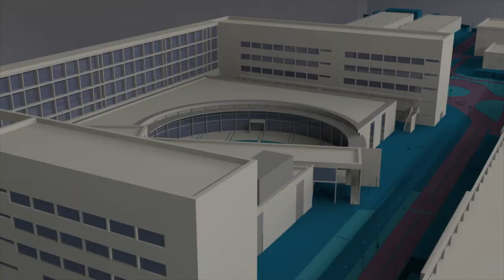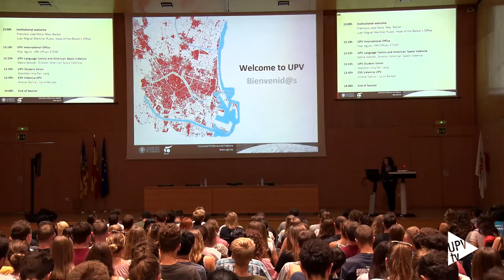Bienvenida al alumnado de intercambio - Noticia @UPVTV, 20-09-2019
Han elegido la Universitat Politècnica de València para continuar sus estudios. Unos lo harán durante un semestre, otros todo el curso académico.

La mayoría de los estudiantes de intercambio proceden de países pertenecientes a la Unión Europea, gracias a una beca del programa Erasmus. Vienen de Italia, Alemania, Francia y Polonia. Pero, también llegan de Australia, Canadá, China, los Estados Unidos, Marruecos o Brasil a través del programa PROMOE. Y de otros destinos, tales como, Ucrania, Vietnam o la India a través del programa ERAMUS con países asociados.

Así que, como en años anteriores, la UPV organiza una jornada de bienvenida con la finalidad de darles a conocer las instalaciones y los diferentes servicios universitarios de los que dispone. Además de facilitarles información básica para poder moverse tanto por dentro como por fuera del campus.

Internacionalmente reconocida, la Universitat Politècnica de València es la cuarta universidad europea que más alumnos de intercambio recibe según los últimos datos del Servicio Español para la Internacionalización de la Educación.